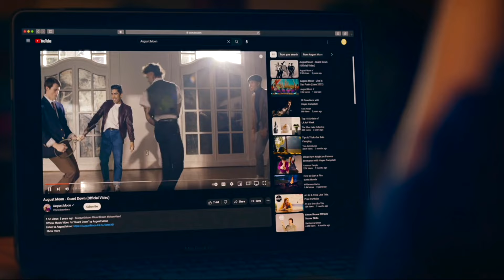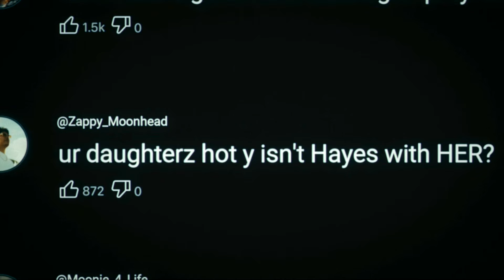Hayes and Solène | Colors by Beck **DRAFT 1**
Warning: Spoilers for the movie The Idea of You.

I'm not the best at fanvids (they are rare on this channel) but have been thinking of pairing this Beck song with a fan vid for movie 'The Idea of You', since I saw the trailer. Enjoy! FIRST DRAFT. Will tweak and fix, for a final version.

Movie Reaction (Warning: Multiple lighting and sound issues).

Album: Colors (2017)
Label: Fonograf Records/Capital

Amazon Studios Original Movie: The Idea of You
Stars: Anne Hathaway, Nicholas Galitzine
Directed by Michael Showalter